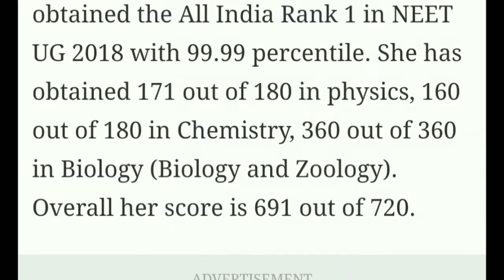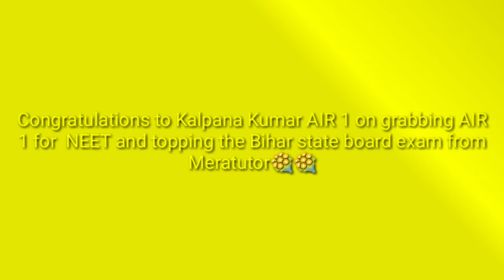NEET 2018 Topper marks & Interviews Bihar girl Kalpana Kumari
NEET 2018 Topper marks Kalpana Kumari topped the National Eligibility-cum-Entrance Test (NEET) for admission to medical and dental colleges. She secured 99.99 percentile with 691 marks of 720. She scored 171 of 180 marks in  to come to Delhi to prepare for the exams. Talking to NDTV, Kalpana said that she has always been hardworking and used to study for 12-13 hours a day to prepare for NEET.

Sharing her success mantra, Kalpana said, "I studied NCERT books and coaching material carefully. I also appeared for several mock tests." Mock tests, she said, are extremely important. She feels that students must keep give mock tests to gauge their performance from time to time, this would help them not make the same mistakes again.

Since Kalpana wants to study in AIIMS, she is waiting for AIIMS 2018 result too. She feels that if concepts are clear, one can easily crack NEET or AIIMS exam.
neet topper
Kalpana Kumari scored 360 of 360 in Biology.

Telangana's Rohan Purohit and Delhi's Himanshu Sharma jointly bagged the second position with 690 marks. The third rank was shared by Aarosh Dhamija from Delhi and Prince Chaudhary from Rajasthan, both of whom scored 686 marks. This year, Uttar Pradesh the maximum number of students who cleared the exam came from Uttar Pradesh.

As many as 76,778 candidates from Uttar Pradesh cleared the test. Over 72,000 and 70,000 candidates cleared the test from Kerala and Maharashtra respectively.

A total of 13.36 lakh candidates had registered for the exam, a 16.49-per cent increase from last year. However, 12.69 lakh candidates appeared for the test, of whom 7.14 lakh cleared it.
neet topper kalpana kumari
NEET topper Kalpana Kumari with her family.

The Central Board of Secondary Education (CBSE) had conducted the test on May 6. The test was conducted in 136 cities in 11 languages.

12
COMMENTSThe NEET is conducted by the CBSE for admission to MBBS and BDS courses in colleges run with the approval of the Medical Council of India (MCI) and the Dental Council of India (DCI).

The test is not for admissions to institutions established through an Act of Parliament such as the All India Institute of Medical Sciences (AIIMS) and the Jawaharlal Institute of Postgraduate Medical Education and Research (JIPMER) in Puducherry.

“She used to study 12 hours on an average daily. She has also appeared for AIIMS (All India Institute of Medical Sciences) entrance examination, results of which will be declared on June 18,” her sister Bharti said.

“She wishes to get into AIIMS, Delhi. Her second preference is Maulana Azad Medical College, Delhi,” Bharti added.

Kumari was a student of Navodaya Vidyalaya in Sheohar in Class 10 and has appeared for Class 12 board examination conducted by Bihar board this year from YKJM College in Tariyani block.

Ads by ZINC

The Bihar board results for Class 12 will be declared on June 6.

Her father Rakesh Mishra is a lecturer in District Institute of Educational Training in Sitamarhi and mother Mamta Kumari is a teacher in Government Girls’ Middle School in Sheohar.

Rohan Purohit from Telangana and Himanshu Sharma from Delhi stood second and third in NEET 2018. Ashish Vaibhav became the second topper from Bihar by securing AIR 291.

Anish Kumar Kushwaha from Madhubani secured AIR 300 as a general candidate and AIR 51 in the Other Backward Class category. He scored 631 out of 720 in - 312 in biology, 165 in physics and 160 in chemistry. He wants to get into Delhi’s Maulana Azad Medical College.

This year, 35, 641 candidates from Bihar appeared for NEET 2018 held on May 6.

The board’s data showed out of over 12.69 lakh students, who appeared for the exam across the country, 7.14 lakh have qualified for admissions to 66,000 seats in medical and dental courses across the country.

The highest number of students who cleared NEET 2018 are from Uttar Pradesh, where 76,778 candidates qualified, followed by Kerala at 72,682 and 70,184 aspirants from Maharashtra.